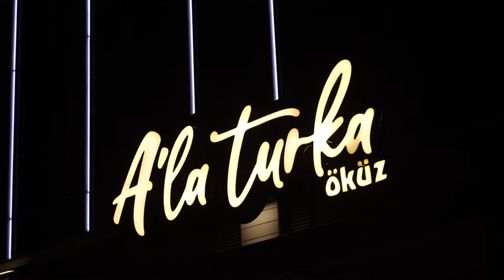ÖKÜZ ALATURKA MEYHANE AÇILDI! TANITIM FİLMİ(PROMOTIONAL VIDEO)